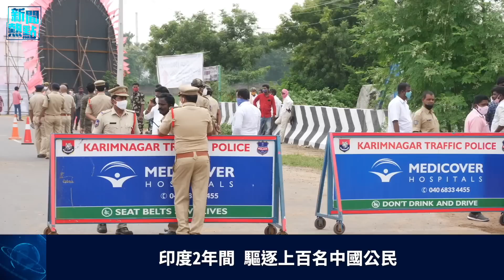網傳中共正集結軍隊 但專家指北京不會為佩洛西開戰；佩洛西訪台中共成笑話 民眾熱議 主播：黃曉翔「希望之聲粵語頻道-新聞熱點」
國防部確認軍事行動？習近平 其實更怕一件事！中國人 熱議 佩洛西訪台 中共成笑話

中共開展軍事行動 習更怕一件事
佩洛西訪台中共成笑話 中國民眾熱議
中國房地產危機波及鋼鐵業
英內政大臣正式確認降低BNO簽證申請門檻
印度2年間 驅逐上百名中國公民